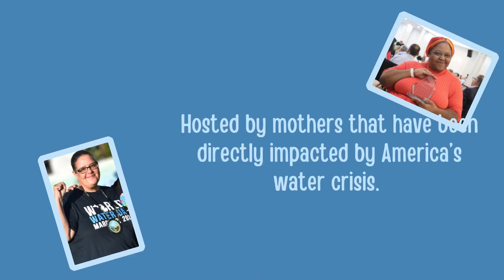Water Wednesday 10/18- with Cyndi Roper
The PWBC Water Wednesday Team is thrilled to welcome the Senior Policy Advocate with the Natural Resources Defence Council (NRDC) and PWBC volunteer Cyndi Roper to talk about Michigan's exciting landmark Filter First legislation that will ensure childcare centers and schools have filters to protect our children from lead.
Follow PWBC on Instagram! @peopleswaterdet